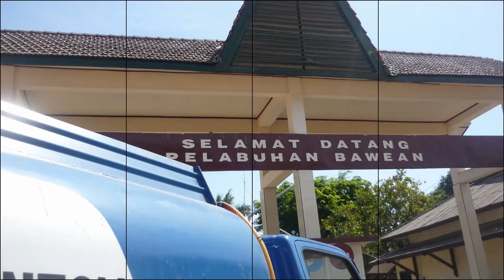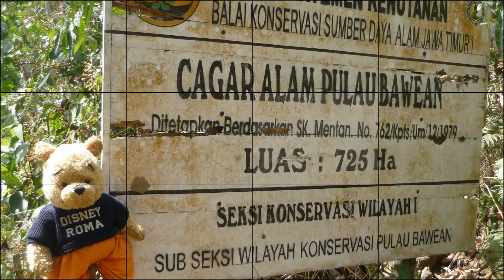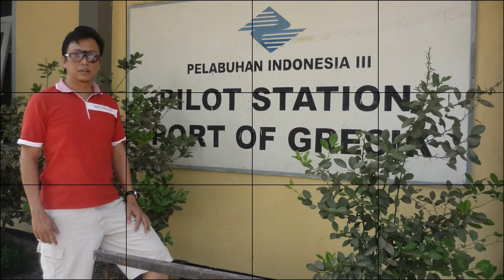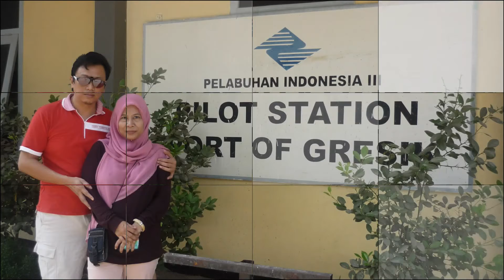Trip To Bawean Island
Bawean, Indonesian Pulau Bawean is an island of Indonesia located approximately 150 km north of Surabaya in the Java Sea, off the coast of Java. Bawean is dominated by an extinct volcano at its center that rises to 655 m above sea level. Its population as at the 2010 Census is about 70,000 people, but more than 26,000 of them (that is about 70% of the male population) were temporarily living outside, working in other parts of Indonesia, Singapore and Malaysia)

As a result, females constituted about 77% of the actual population of the island, which is thus often referred to as the Island of Women (Indonesian: Pulau Putri)

The island territory is divided into two administrative districts, Sangkapura and Tambak. More than half the population (about 45,750) lives in the district of Sangkapura, centred on the town of that name located on the southern coast of the island. The island has rich nature with many endemic species, such as Bawean deer which is only found on the island and is included to the IUCN Red List. There are several large underwater petroleum and gas fields around the island.